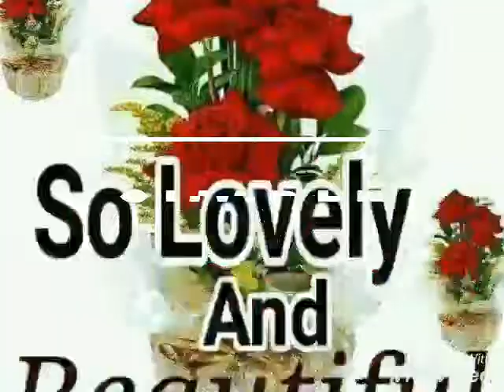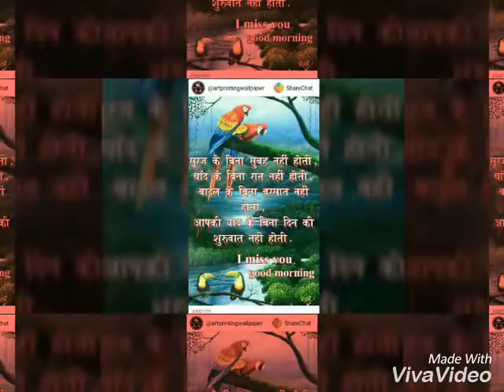Sanjay Kapar(Sarlahi)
When I am working Saudi Arabia that's times click all'pictures